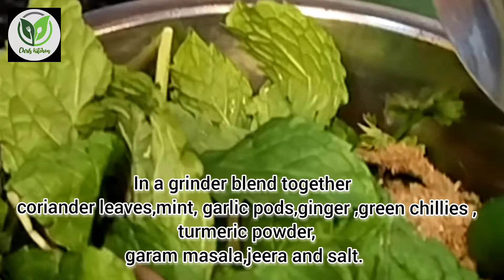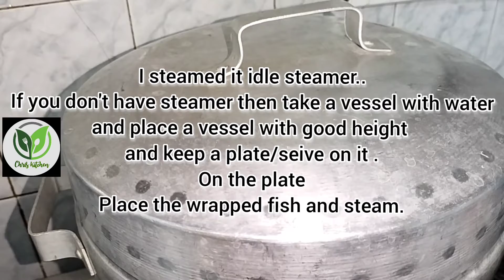Fish recipe//without oil steamed fish in banana leaf//Mackerel (bangda) green masala.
Ingredients:

3-Mackerel (bangda) fish
Hand full of coriander leaves
1inch of ginger
8-10- garlic pods
6-7-pepper seeds
1/2tsp- Turmeric powder
1tsp- garam masala
1/2tsp-jeera(caraway seeds)
1tsp- vinegar
Salt to taste
water
Banana leaves.